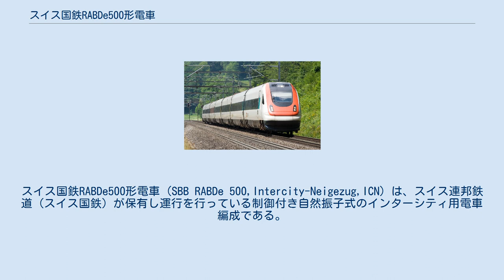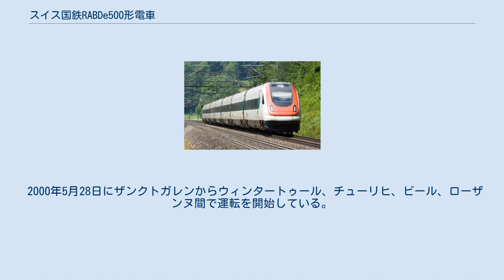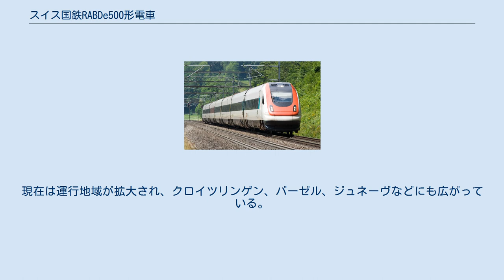スイス国鉄RABDe500形電車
スイス国鉄RABDe500形電車 (SBB RABDe 500,Intercity-Neigezug,ICN) は、スイス連邦鉄道（スイス国鉄）が保有し運行を行っている制御付き自然振子式のインターシティ用電車編成である。
 2002年にスイスで開催された博覧会Expo.02に合わせ、2000年5月28日に運行を開始した。
 バーン2000計画で計画され2004年に開業したマットシュテッテン-ロートリスト新線を経由する系統などでは、高速新線内で最高運転速度200km/hでの運転がされている。
RABDe500形はシグ、フィアット(共に現アルストム)やアドトランツ(現ボンバルディア)とスイス国鉄が共同で開発を行った。
 RABDe500形は頻繁に2編成が併結運転を行っている。
1編成あたり7両で構成され、そのうち3両は1等車、1両は食堂車と2等車の合造、残り3両は2等車となっている。
1等車の若干の区画の特徴として、電源コンセントと携帯電話の受信用増幅器が装備されている点があげられる。
また、コンパートメントの扉が無いことも特徴的である。
 アドトランツからの受領不足から遅れて営業運転を開始したが、expo期間中には編成が揃い、現在では十分な編成が揃っている。
 振子機構はコロで車体を支持する振子装置を電動機械式アクチュエータにより駆動する強制振子方式で、シグが開発を担当した。
日本のコロ式振子とは異なり自然振子はしない。
制御装置はフィアットが担当しておりペンドリーノの技術が活かされている。
枕ばねは車体を支える空気ばねが台車の中心に1つのみあるのが特徴で、車体ローリングに対する抵抗は空気ばねの両側に配置したトーションバー・スプリングで得ている。
 また車体傾斜時のパンタグラフ補正機構として屋根上に電動機械式の傾斜機構を備えるほか、キハ283系気動車のものに似たリンク機構を介してボギー角と車軸の操舵角を連動させる半強制式の車軸操舵機構を備える。
 2000年5月28日にザンクトガレンからウィンタートゥール、チューリヒ、ビール、ローザンヌ間で運転を開始している。
現在は運行地域が拡大され、クロイツリンゲン、バーゼル、ジュネーヴなどにも広がっている。